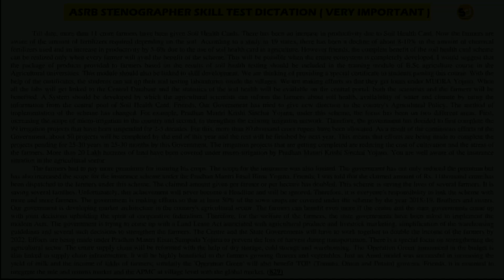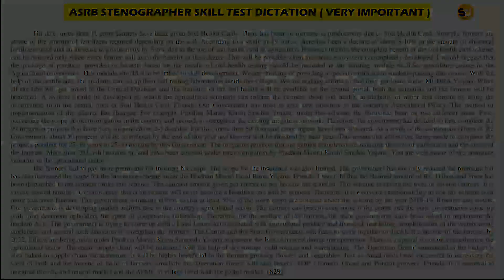# 5 | 90 wpm | Asrb | Steno Skill Test Dictation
Shorthand Dictations # 5 | 90 wpm | Asrb |  Steno Skill Test Dictation

For English
Arihant Sp Bakshi for Objective English
MB publication previous papers
Mirror of Common Error
For General Knowledge
Lucent General Knowledge
Lucent सामान्य ज्ञान
For Reasoning
R.S Aggarwal ( in English )
Ajay Chauhan ( in Hindi )
Shorthand Books
Pitman Shorthand Instructor and key